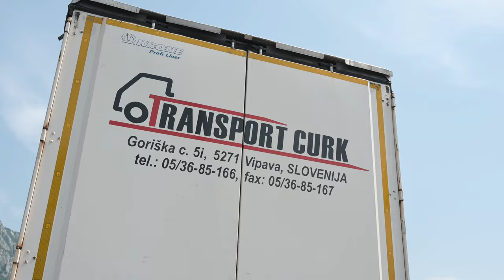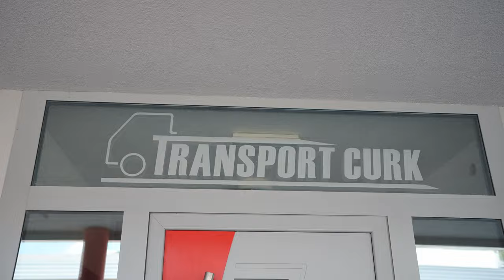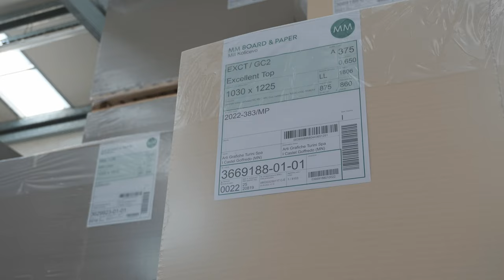Transport Curk d.o.o. Promo Video